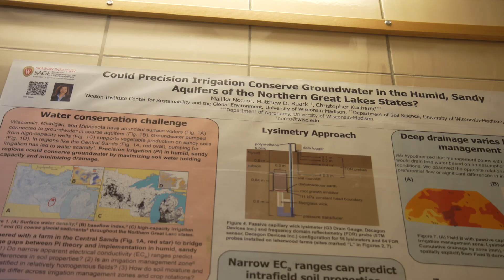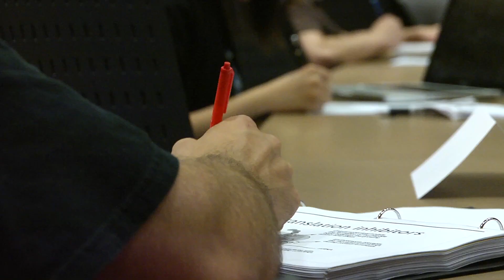YouW Profile: Sebastian Utama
Sebastian Utama, an international student from Bekasi, Indonesia, talks about his experiences in participating in undergraduate research at UW-Madison.